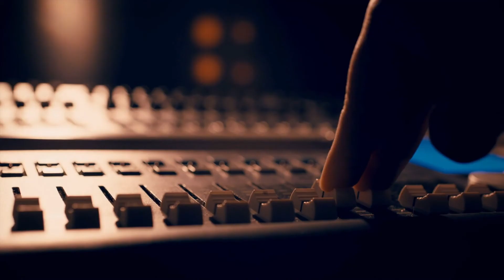Riaad Moosa Live Stream Comedy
Riaad's home studio is ready! Finally, live-streaming his comedy shows is a reality! If you need a comedian to break the monotony of your Zoom meeting or corporate online event, this doctor is available for house calls.  His got fast Fibre Internet (100 mps upload), Backup LTE router, Backup Generator, Canon M50 Mirrorless Camera, Neewer Bicolour LED lights, Shure Microphone Sound system, Green Screen. Fully equipped to stream high production value shows to you without the added cost of hiring an actual studio.